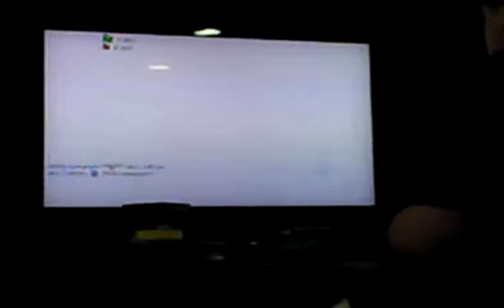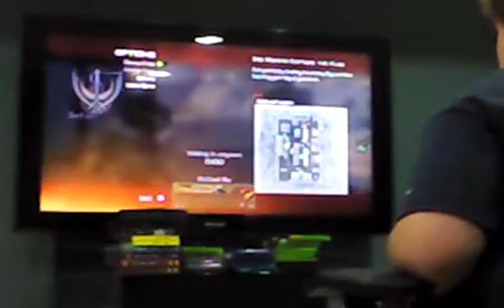angryCODkid Rage-Quits 6